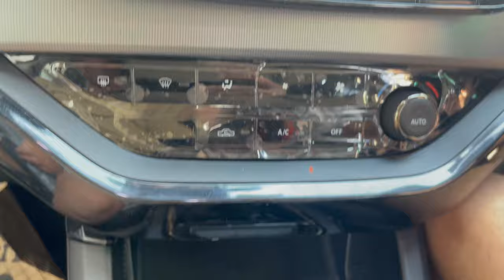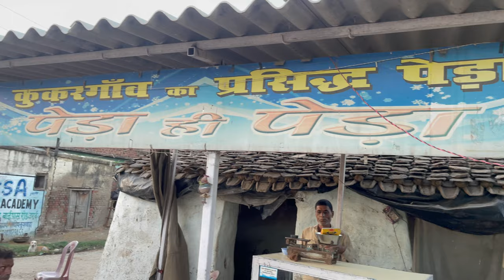Kamakhya Devi Mandir | Satyanarayan Katha | Guru Purnima 🙏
Hey guys, Welcome to this new Vlog!

This is Shashwat Seth, I am not that pro vlogger (trying to be one though 😛)

My Gears -
Camera: iPhone 12 Pro Max
Mic: Jo phone ke sath aata hai
Lens: Jo phone mei laga hua hai
Tripod: Kabhi apna hath kabhi selfie stick
Editor: Me myself on imovies/VN Editor (coz it's free)

(Sidhi baat ye, ek dum RAW & REAL)

Hope you guys enjoy my vlogs. Keep supporting! ❤️

||  VENI | VIDI | CEPI  ||